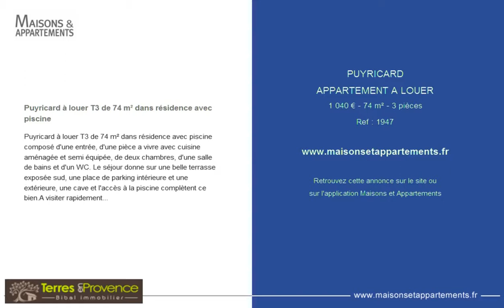PUYRICARD - APPARTEMENT A LOUER - 1 040 € - 74 m² - 3 pièces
Référence : 1947

Puyricard à louer T3 de 74 m² dans résidence avec piscine
Puyricard à louer T3 de 74 m² dans résidence avec piscine composé d'une entrée, d'une pièce a vivre avec cuisine aménagée et semi équipée, de deux chambres, d'une salle de bains et d'un WC. Le séjour donne sur une belle terrasse exposée sud, une place de parking intérieure et une extérieure, une cave et l'accès à la piscine complètent ce bien.A visiter rapidement...

Cette annonce vous est proposée par l'agence TERRES EN PROVENCE